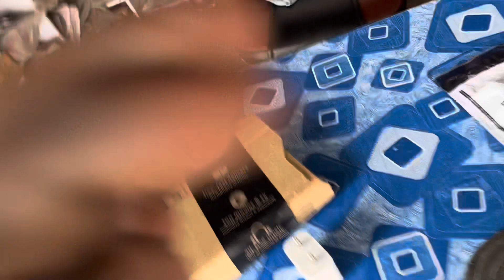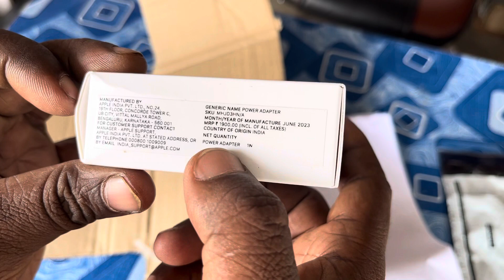I Phone 📱 13 Charger Adapter Warranty Claims // Qasim auto